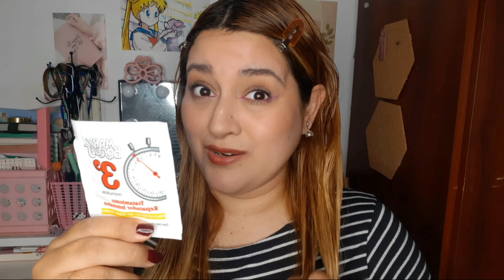PROBAMOS EL TRATAMIENTO CAPILAR DE MARY BOSQUES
Mi INSTAGRAM

MI TIKTOK